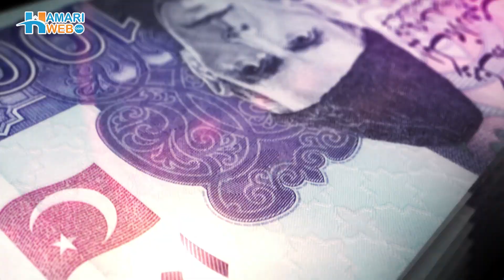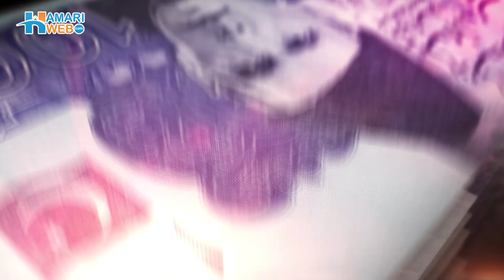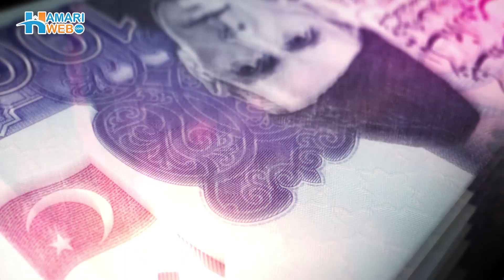Pakistani Cricketers Salaries And Their Match Fee | Pakistan Cricket Team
We'll be discussing Pakistani cricketers' salaries and their match fees. Pakistan is a country where cricket is considered more than just a sport. It is a source of immense pride and a symbol of national identity. Pakistani cricketers are paid a central contract fee by the Pakistan Cricket Board (PCB), which is divided into different categories. The highest category is A+ and the lowest is C. Watch the video to find out the salary of each player of Pakistan Cricket team.